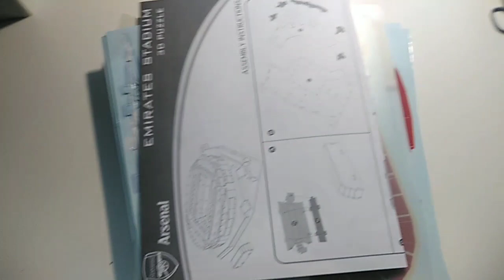Stavím 3D puzzle Emirates stadium 😱😱😱